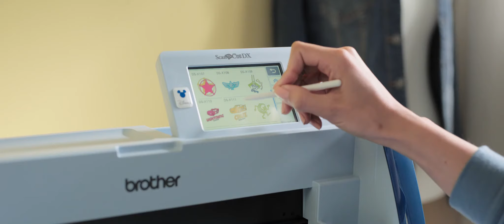Creating with the Brother ScanNCut SDX2250D cutting machine | Brother Australia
The ScanNCut DX SDX2250D is here to bring all your Disney crafting and sewing dreams come to life.

Featuring 1,303 built-in designs PLUS 63 rotary blade designs for the new rotary auto blade for fabric cutting. The ScanNCut is standalone. Preview your cutting on the colour touchscreen and create your own cutting files for free without a computer. Plus it's the only hobby cutting machine with a built-in scanner.